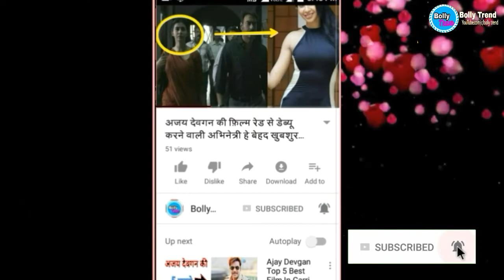Bollywood Old Movie Khuda Gawah Budget or Box Office Collection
दोस्तों अगर आपको यह Videoo अच्छी लगी हो तो कृपया नीचे Like करें और अगर आप को इस Video बारे में अपनी राय देनी है तो नीचे Comment करें साथ में इस Video को ज्यादा से ज्यादा Share करें और हर रोज इस तरह की Video देखने के लिए हमारे चैनल को SUBSCRIBE जरुर करें धन्यवाद।

नोट- विडियो में दिखाई गयी सभी जानकारियां विभिन्न वेबसाइट्स से एकत्रित की गयी है । किसी भी प्रकार की त्रुटि के लिए हम जिम्मेदार नहीं है